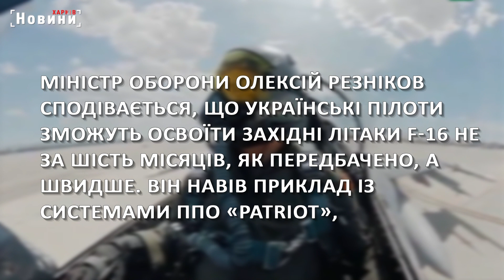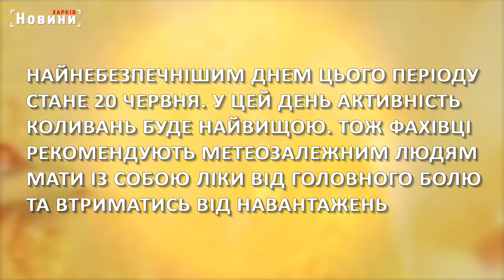Навчання українських пілотів, "Калібри" у Чорному морі та обстріли України - головне за ніч